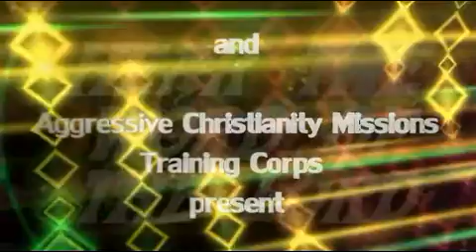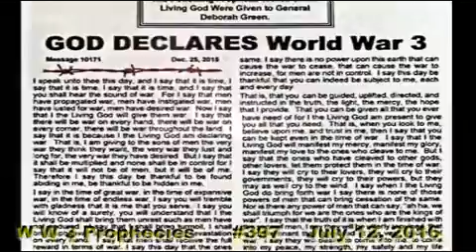World War 3 Prophecy #397 July 12 2016